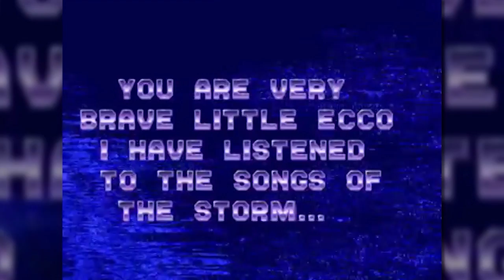Good Game Season 11 Episode 22 - TX: 14/7/15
Tonight on Good Game Bajo and Hex give their impressions of Albion Online with a First Play, and they review Hitman: Sniper, Last Voyage and D4: Dark Dreams Don't Die!